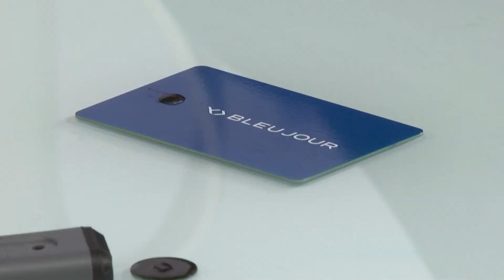Eurosatory 2022🛡️Interview Jacques Gascuel CEO Freemindtronic dual-use counter-espionage solutions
Interview in French by New TV Eurosatory 2022 with Mr. Jacques Gascuel CEO / CTO of Freemindtronic, subtitled in English 2022, an Andorran company that designs and manufactures counter-espionage, Cyber​security and Security systems, specializing in secret protection and stealth and contactless encryption of sensitive data via an NFC device.

This is a historic event for Andorra. Jacques Gascuel informs us that this is the first time in their history that an Andorran company has participated in the world's largest land and air defence and security exhibition.

VIDEO SUBJECT

In this video, he presents to the public for the first time the latest NFC HSM devices dedicated to stealth contactless encryption of sensitive data. It shows the EviCypher NFC HSM Defense technology using EviCore NFC HSM technology for the first time to the public. It also shows NFC HSM made to measure for sovereign entities such as cufflinks, an NFC card undetectable by NFC readers.

It presents other HSM hardware security modules equipped with NFC HSM technology developed on behalf of companies such as Bleujour, a French IT manufacturer, the Kubb Secure Card and the Cold Wallet NFC from the Andorran Keepser group.

0 to 00:43.940 👉 1st Historical 1st participation of Andorra
0:54.216 to 01:35.866 👉 How Freemindtronic is involved in cyber security:👇
- significant difference
- people retain their habits
- adapts to changing human behaviour
- secures telework activities
- secures telework activities
- secures according to geographical areas
- system adapted for special services, intelligence, government
-  contactless encryption system
-  encrypts everything that exists, sms, email, webmail (proton, yandex...), data, communication, messaging...
-  compatible with everything else that exists

01:35.866 to 01:37.748 👉 Is this reassuring?
-  in the wrong hands it is extremely dangerous
-  technology to be adapted according to the type of user: governmental, regulated activity, business and private.
-  access to the defence market
-  technology that is susceptible to "Dual Use"
-  totally anonymous
-  designed to encrypt everything
-  SMS encryption
-  each person must have one of our NFC hardware security modules
-  customisable technology
-  white label products
-  Products soon available at Bleujour
-  new product company Kubb Secure Card from Bleujour for secrets managment
-  against ransomware new product company Kubb Secure from Bleujour

 02:46.419 to 04:06.896 👉 Alors concrètement comment ça marche ?
-  storage that is encrypted
-  is used with an NFC phone
-  strong generates passwords, encryption keys
-  auto login & autofill
-  passwordless fonction
-  compatible with all computer systems
-  your secrets are only in your pocket
-  no trace of secrets in the phone and computer
-  device not connected to a remote server

03:28.889 to 0:03:59.348 👉 if you lose the card, you have lost everything?
- No ! You the backup NFC Card
- the card is secured via configurable multi-factor authentication (MFA)
- sovereignty solution for sensitive data

03:59.348 to 05:26.536 👉 the solution in a business context?
- creation of products specially adapted to the needs of companies
- the price of products is also an important factor in facilitating access to cyber security for all
- protection of safeguards
- simplicity and speed of use e.g. one button to encrypt and one button to decrypt
- Save time!

0:05:26.536  to 07:37.157 👉 Exclusive for Eurosatory the NFC card undetectable from NFC readers

EUROSATORY 2020

PARTENERS